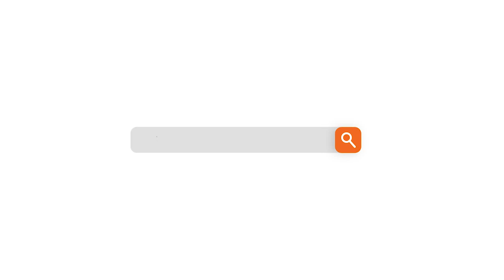पलामू : कुख्यात अपराधी चढ़ा पुलिस के हत्थे, फिरौती की थी मांग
पलामू। पुलिस ने कुख्यात अपराधी बबलू राजवंशी को गिरफ्तार कर लिया है। दरअसल पुलिस को गुप्त सूचना मिली थी कि वह अपने साथियों के साथ मिलकर कोई बड़ी घटना को अंजाम देने की फिराक में है।

इस सूचना के आधार पर हुसैनाबाद डीएसपी मनोज कुमार महतो के नेतृत्व में मोहम्मद गंज थाना पुलिस ने उसे धर दबोचा।